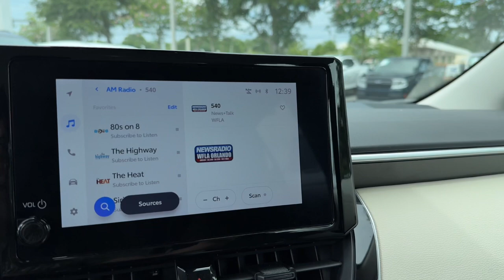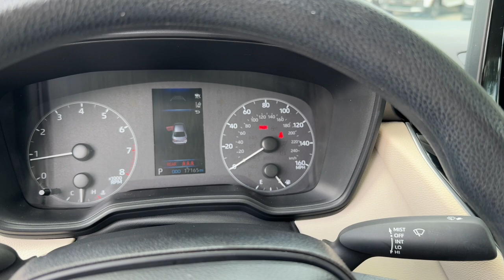2023 Toyota Corolla Longwood, Orlando, Lake Mary, Sanford, Daytona Beach, FL R6265751A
0089 Used 2023 Toyota Corolla LE available in Longwood, Florida at Parks Toyota. Servicing the Orlando, Lake Mary, Sanford, Daytona Beach, FL area.

Parks Toyota
1701 South Woodland Boulevard

Sophisticated smart and stylish this 2023 Toyota Corolla is a meticulous collaboration between pleasantness and polish. With a Regular Unleaded I-4 2.0 L/121 engine powering this Variable transmission you will delight in the astounding ease with which you commandeer the highway. It is stocked with these options: Wi-Fi Connect (up to 30-day/3 GB trial subscription) Mobile Hotspot Internet Access Wheels: 16 Wide Vent Steel Wheels w/Full Wheel Covers Variable intermittent wipers Urethane Gear Shifter Material Tv Tuner Pre-Wiring Trunk Rear Cargo Access Trip computer Transmission: Continuously Variable (CVT) and Transmission w/Sequential Shift Control . Visit Deland Toyota at 1701 S Woodland Blvd Deland FL 32720 today.